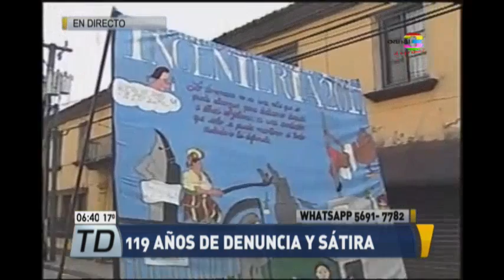El "Rey Feo" es considerado la voz de la USAC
Le presentamos a continuación el top 5 de los Reyes Feos de la USAC, así como un repaso de la historia del famoso Desfile Bufo. Conozca más sobre esta larga tradición universitaria